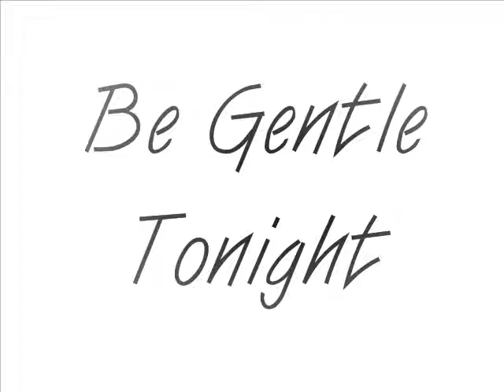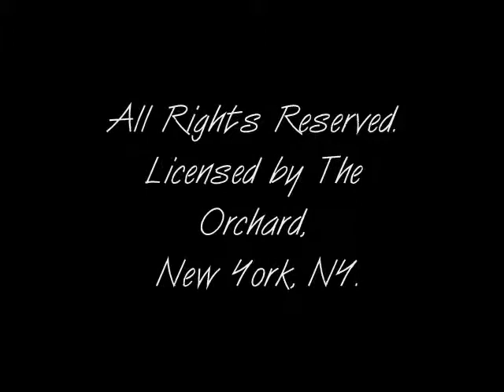Jaye P. Morgan - Be Gentle Tonight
JAYE P. MORGAN, IRREPRESSIBLE STAR OF THE CHUCK BARRIS HIT GONG SHOW, BELTS A SONG WITH THE BEST OF THEM! HEAR THESE CLASSICS BY THE LADY HERSELF!

Singer Jaye P. Morgan has enjoyed star status over her very successful career, from chart-topping recorded hits to film, television, and nightclub appearances. Hear JAYE P. MORGAN now performing some of her best: Every Breath You Take, Lately, Fascinated, Song On The Sand, That Old Feeling, Be Gentle Tonight, Cheatin' Me, and Carousel Dreams. Digitally re-mastered selections from her original Palace Records album! Lately! is Jaye P. Morgan's most widely-appealing assemblage of classic tunes to date. Richly arranged and backed by a talented cast of musicians, she is in familiar territory with this sophisticated and striking repertoire of material. Having spent a lifetime as a performer, this lady always delights her audiences with her energetic and inventive performances. Check out her extraordinary musical offerings in this celebrated re-issue of Lately!

Produced by Keith Crary, Mike Donaldson, and Verne Langdon.

A product of Dejavu Record Company.

Visit the Official Jaye.